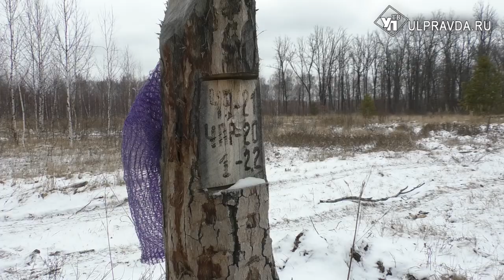Патрули и засады. Как в Ульяновской области лесовосстановлением занимаются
В Ульяновской области проходит акция «Лес».  Президент Владимир Путин призвал к усилению контроля за вырубками деревьев в России. Ульяновская область включилась в работу.